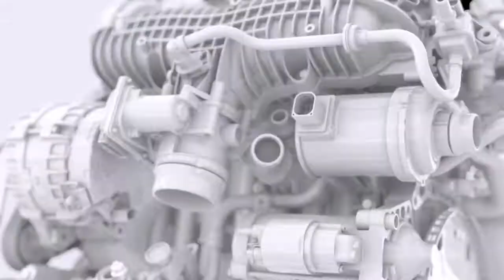2014 Volvo Drive E Event in Las Vegas with Sara Ehigner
2014 Volvo Drive E Event in Las Vegas with Sara Ehinger, Sr. Manager Corporate Communications Volvo Cars North America.